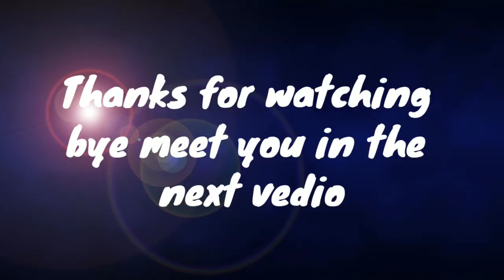OP HEADSHOT'S HIGHLIGHTS INSPIRATION!!